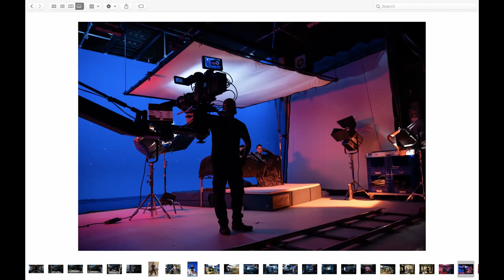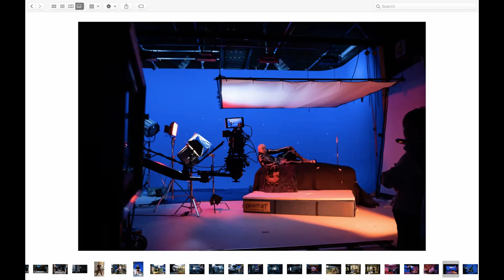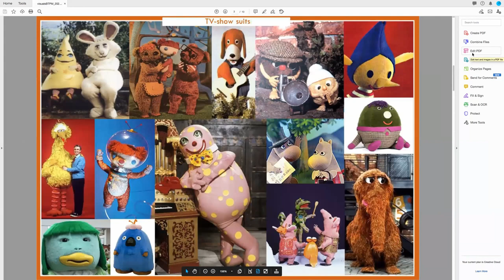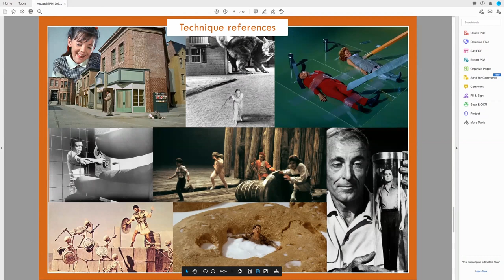Creative Chat #4 with Director Nina Gantz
Join me each week when I interview creatives working in film and TV. I'll discuss selected clips of their work and the ideas that generated their projects. These chats are created with the idea of bringing like-minded people together in conversation in these isolated times. Theses videos maybe shared with anyone. Check back each week as I upload more interviews. Any constructive criticisms will be welcome.

Nina Gantz is a Dutch London-based Animation Director.

Whilst attending St Joost Art school in Breda, Gantz discovered her passion for animation.

In 2013 Gantz began a Masters in directing animation at the National Film and Television School where she completed her first stop-motion film EDMOND. EDMOND has received 38 awards including the BIFA for best short film, the Best Short Animation award at Sundance and a BAFTA for best animated short.

Since graduating, Gantz has been working freelance on a variety of projects is signed to London production company BlinkInk. She is currently developing a new film whilst exploring new combinations of techniques.